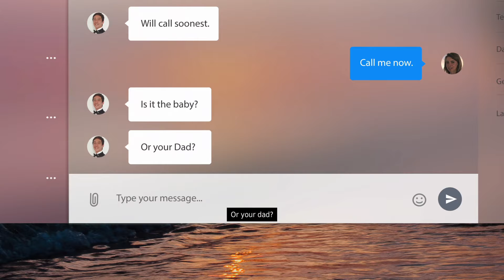No One Is Safe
Night Book
No One Is Safe (SILVER)
Witness Cody become possessed by the spirits